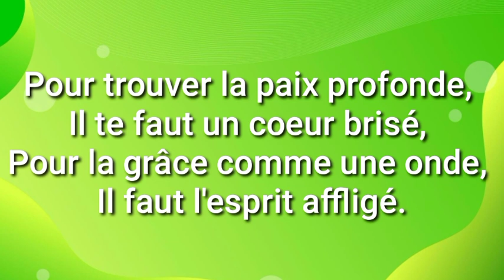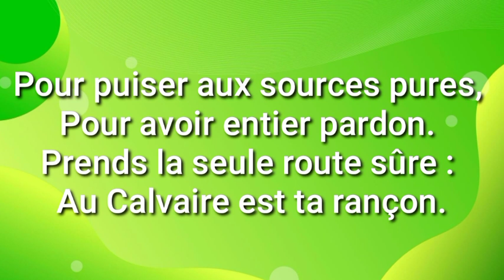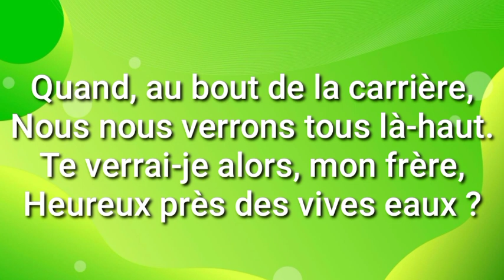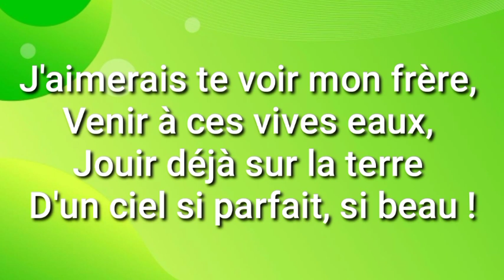J'AI TROUVÉ LA PAIX PROFONDE ( Adoration , louange )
*Chants d'adoration* est une chaîne YouTube à caractère chrétien publiant de la musique chrétienne en particulier, et ce qui peut aider à l'édification du corps de Christ.
 Nous proposons sur cette chaîne les paroles de vos cantiques chrétiens préférés et autre en partitions et en unisson pour une adoration et une louange parfaite du seigneur Jésus Christ.

Que Dieu vous bénisse🙏 richement !!!